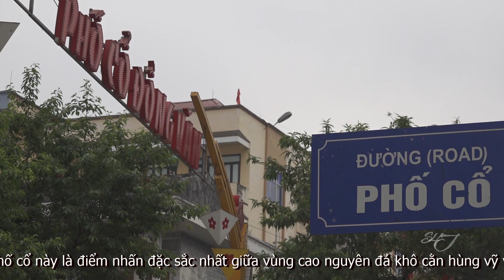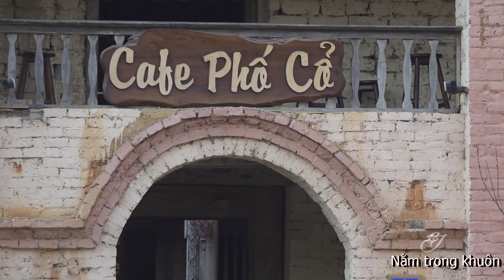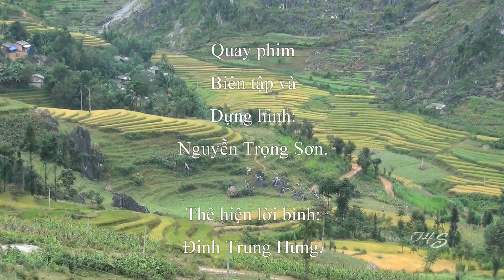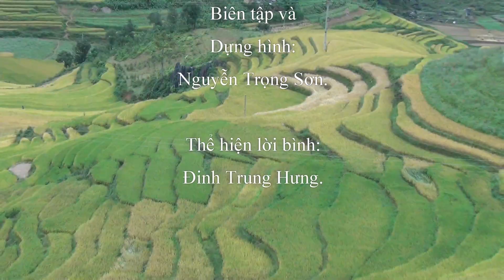Phố cổ Đồng Văn